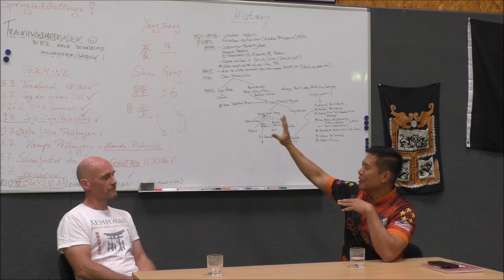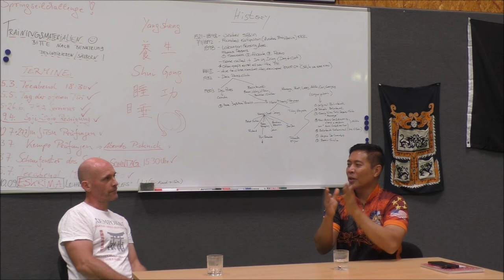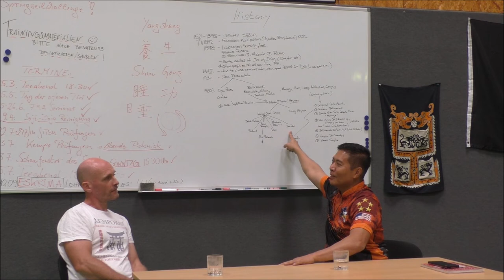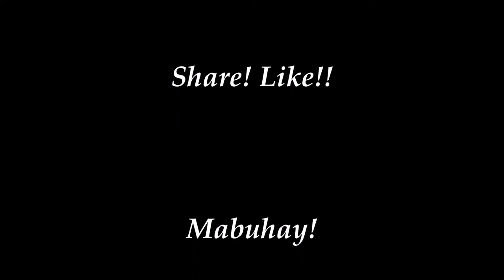Heyrosa de Cuerdas Eskrima - Paul Rosales - Seminar & Interview - Germany 2022 - Part 3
This time Paul explains some details about Heyrosa de Cuerdas Eskrima...